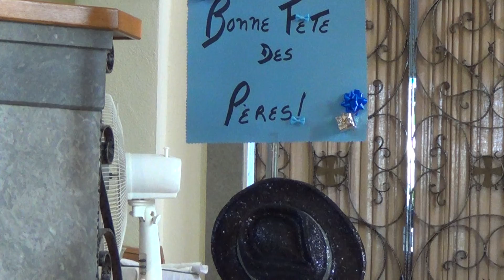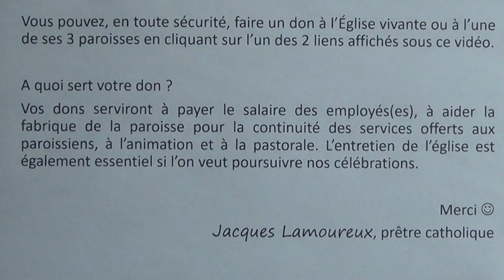Messe de l'abbé Jacques Lamoureux (homélie incluse) 21 juin 2020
Messe de l'abbé Jacques Lamoureux, prêtre-pasteur à Saint-Hyacinthe, messe filmée "en privé" à cause de la pandémie de COVID-19. Merci à Denise et Francine Beauregard pour le chant et la musique. Vous pouvez faire un don en toute sécurité à l'Église vivante ou à l'une de ses 3 paroisses en cliquant sur l'un des 2 liens ci-dessus.